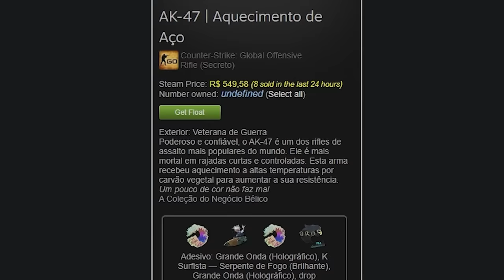Ganhei uma FACA RARA com 1.98% de chance